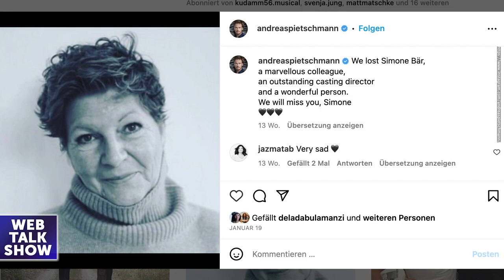Andreas Pietschmann über '1899' und 'Der Schatten'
"Webtalkshow" • Celebrity Talks auf YouTube • Ehrlich & Exklusiv mit Moderator Nico Gutjahr
🔻 Schreib deinen Wunschgast in die Kommentare 📲